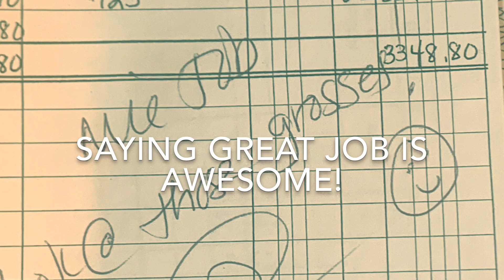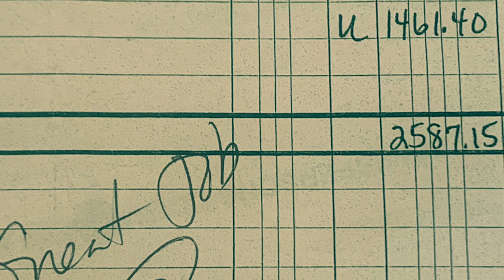Next Sale #1 Dealership App In The World